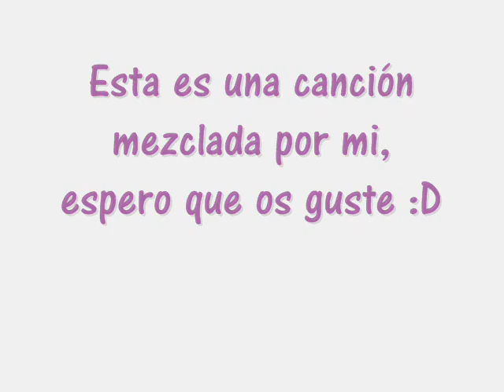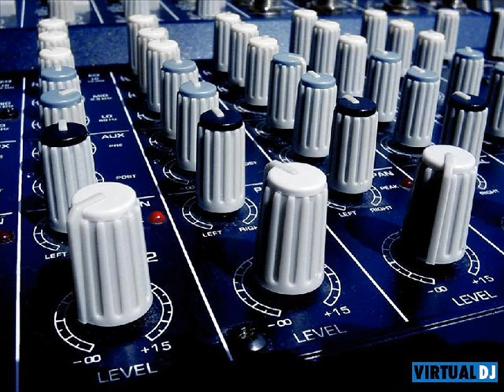All my people + Miami bitch!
Pues como dice al principio del video, es la mescla de las canciones "All my people, de Sasha Lopez y Broono" y la de "Miami Bitch, de Dj Chukie y LMFAO